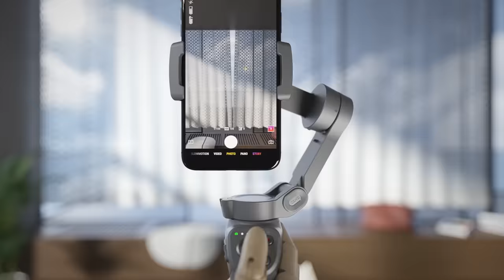DJI - Osmo Mobile 3 - Imagination Unfolded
Check out this playful, funky animation to see how far you can push your creativity with DJI’s new Osmo Mobile 3. Take advantage of an array of features, including ActiveTrack 3.0, Hyperlapse, Gesture Control, and Quick Roll.